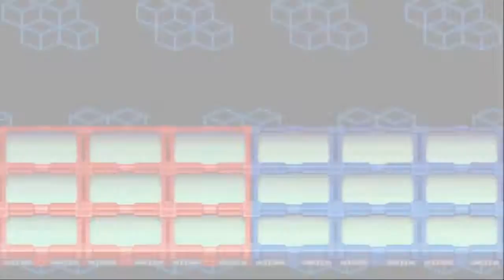Lets play Megaman Battle Network 3 Blue - part 53 (German)